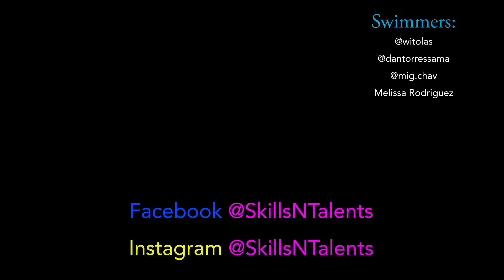Jalón de pecho. El secreto para mejorar en la natación estilo braza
El agua es la mejor maestra. ¡Tómate 3 minutos para responder estas preguntas y transforma tu natación para siempre! 1 patada de mariposa, 1 brazada de pecho, 1 patada de pecho.
Eso es lo que las reglas de la FINA aprueban en un jalón de pecho hasta la grabación de este video. Hasta ahora, las dos maneras más comunes de hacer esto es hacer la patada de mariposa y la brazada al mismo tiempo o hacer la patada de la mariposa primero y después la brazada.

Lo más importante es mantener el cuerpo tenso y en posición horizontal. Tu flecha debe ser extremadamente compacta. Sólo tienes una patada de mariposa, así que haz que cuente haciendola fuerte. Tus brazos jalarán tanta agua como sea posible y bajarán a los lados de tu cuerpo. Desde allí debes encoger tus hombros y hacer una pausa. Ahora recupera tus brazos de la manera más cercana a su cuerpo como sea posible. Muchos nadadores lo hacen asi. La patada va al mismo tiempo que la recuperación de los brazos. Lo que hace la patada es darte ese empuje final hacia delante y hacia arriba para romper la superficie del agua.

El jalón de pecho se trata de movimientos y pausas. Empuja de la pared o los bloques, entra en una flecha y haz una pausa. Haz una patada de mariposa y haz una pausa. Haz una brazada y pausa. Encoge los hombros y haz una pausa. Recuperación de brazos y patada y ahora la acción comienza.

Algunos pechistas nadan más de 15 metros con un solo jalón. Son capaces de hacer esto debido a la posición increíblemente horizontal de su cuerpo durante las pausas y la fuerza de sus movimientos. Si practicas consistentemente y recibes la retroalimentación de otros, tambien podrás hacer esto también.

Hasta la próxima Skillers! Naden rápido